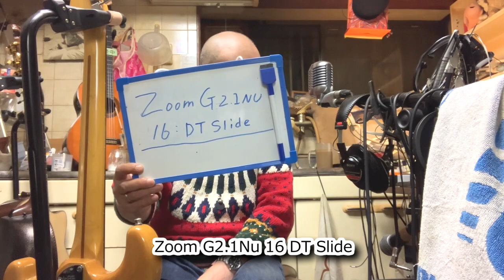スタジオリバーサイド ギターマニアの為のギター講座「Zoom G2.1Nu 16 DT Slide フジゲンストラトキャスター クロサワ楽器」の巻